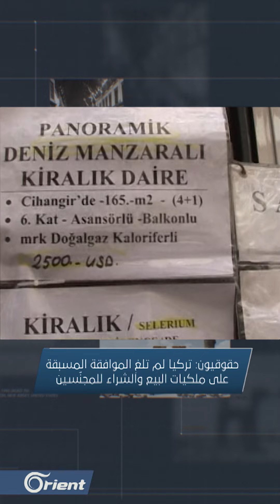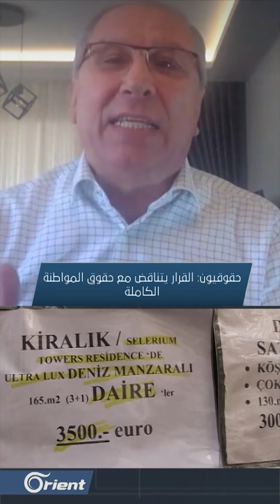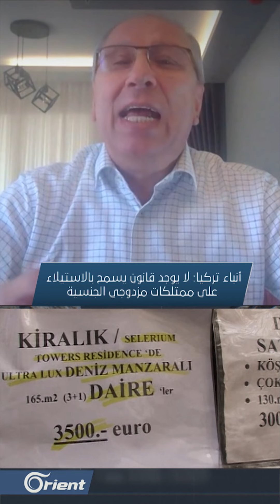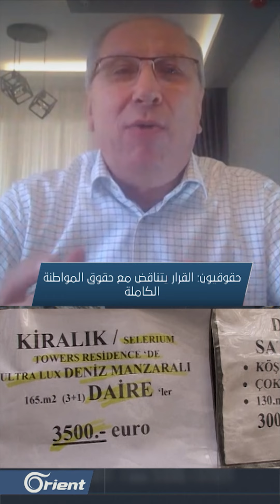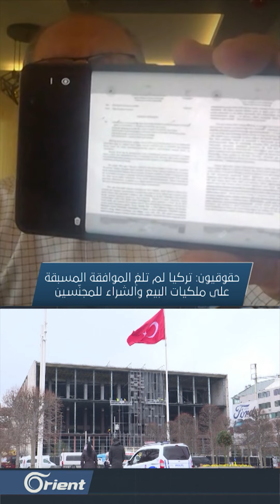ما حقيقة وضع تركيا يدها على أملاك السوريين المجنسين؟ | هنا سوريا